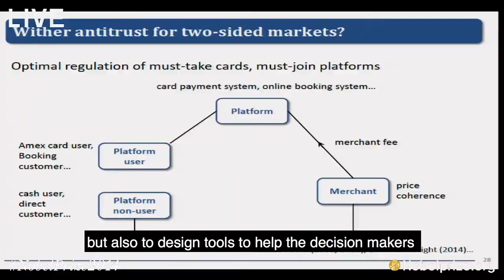Economist Jean Tirole speaks at French Residence